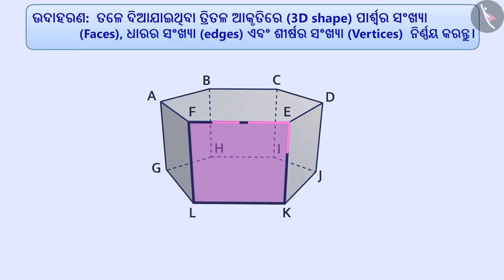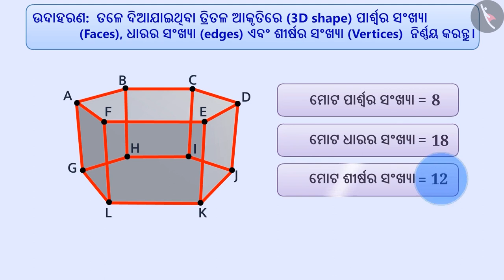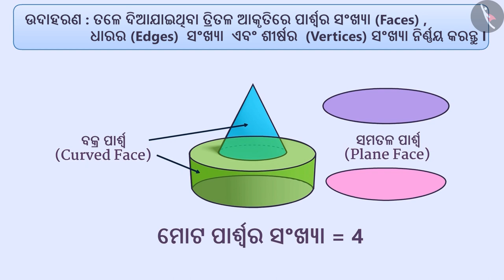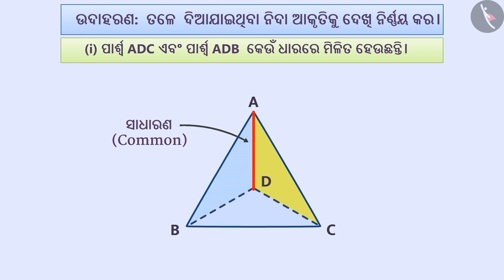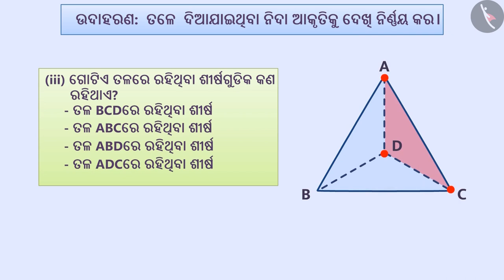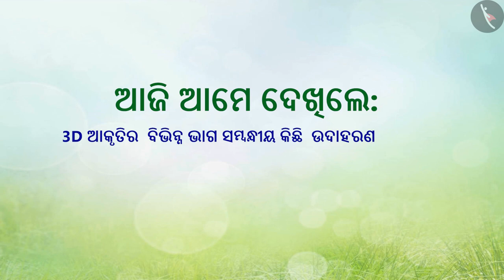3-D ଆକାରର ଅଂଶ | Part 2/3 | Parts of 3d shapes | Odia | Class 7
Class 7 | 3-D ଆକାରର ଅଂଶ | Part 2/3 | Parts of 3d shapes | Odia | Class 7

TicTacLearn Video
Interactive Videos